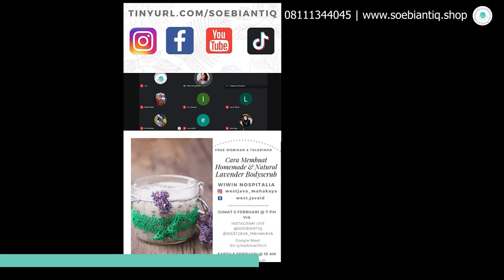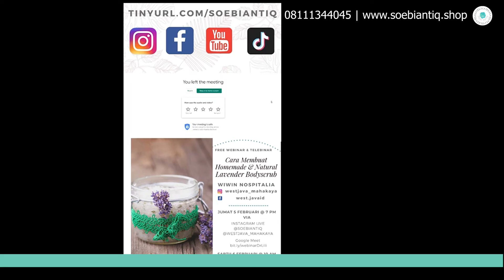Tutorial DIY dan Natural Lavender Body Scrub - Wiwin Nospitalia